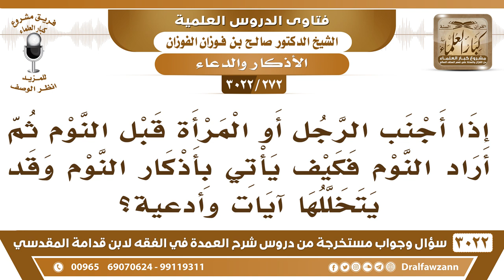[272 -3022] إذا أجنب الرجل ثم أراد النوم فكيف يأتي بأذكار النوم وقد يتخللها آيات وأدعية؟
-"[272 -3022] السؤال: يقول: إذا أجنب الرجل أو المرأة قبل النوم ثم أراد النوم فكيف يأتي بأذكار النوم وقد يتخللها آيات وأدعية؟
الجَوَابُ: إما أن يغتسل وهذا أكمل أو على الأقل يتوضأ عند النوم ويأتي بالأذكار ويتجنب الآيات، يأتي بالأذكار التي ليس فيها آيات نعم، ولو قرأ بعض الآيات من غير إرادة التلاوة إذا قرأها من غير إرادة التلاوة فهذا لا بأس به، نعم.
للاشتراك في قناة الشيخ صالح الفوزان

للاستفسار والإقتراحات والدعم
رئيس الفريق
لمشروع كبار العلماء